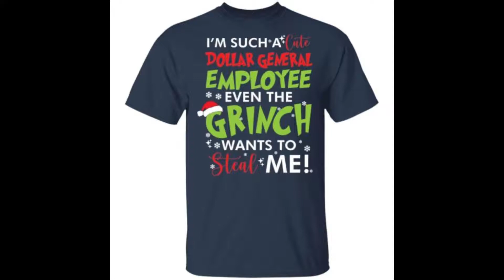I’m such a cute dollar general employee even the Grinch wants to steal me Christmas sweatshirt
Come to Bucktee and own our I’m such a cute dollar general employee even the Grinch wants to steal me Christmas sweatshirt, t-shirt, sweater, hoodie, ladies tee,…available.